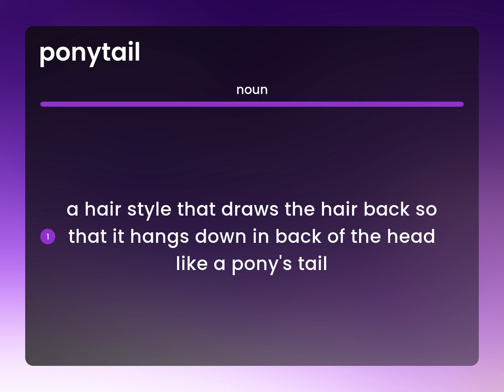Ponytail • PONYTAIL meaning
What is PONYTAIL?

Susan Miller (2023, June 10.) Ponytail in the dictionary